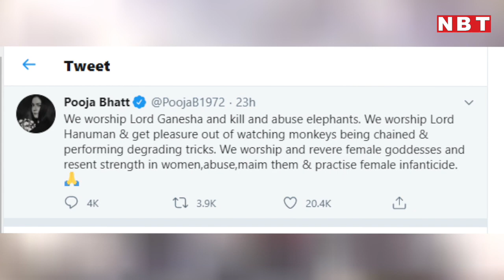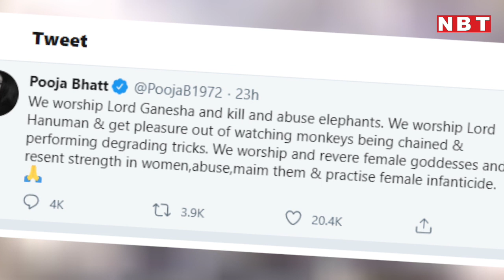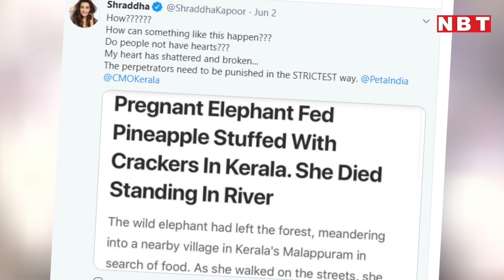Pregnant Elephant Death Case पर फूटा Bollywood Celebs का गुस्सा । Pooja Bhatt । Kerala | NBT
Pregnant Elephant Death Case पर फूटा Bollywood Celebs का गुस्सा । Pooja Bhatt । Kerala

हथिनी की मौत पर फूटा बीटाउन सेलेब्स का गुस्सा, एक एक कर सेलेब्स ने हथिनी की मौत पर ऐक्‍शन लेने की मांग की। पिछले दिनों केरल में कुछ लोगों ने बस मजे लेने के लिए कुछ ऐसा क्रूर और हिंसक काम किया जिससे एक हाथिनी की मौत हो गई और उसके पेट में पल रहा बच्चा भी मर गया। स्थानीय लोगों ने हथिनी को पटाखों से भरकर एक अनानास खिला दिया था जिससे उस हथिनी का मुंह बुरी तरह से जख्मी हो गया और पानी में घंटों खड़े रहकर अपनी मौत का इंतजार करती रही। इस वक्त सोशल मीडिया पर इस घटना को लेकर लोगों में गुस्सा है और बॉलिवुड सिलेब्रटीज़ भी लगातार अपने पोस्ट के जरिए गुस्सा जाहिर कर रहे हैं। ऐसे में पूजा भट्ट का ट्वीट काफी वायरल हो रहा है। आखिर क्या कहना है पूजा भट्टा का, आप भी देखिए।